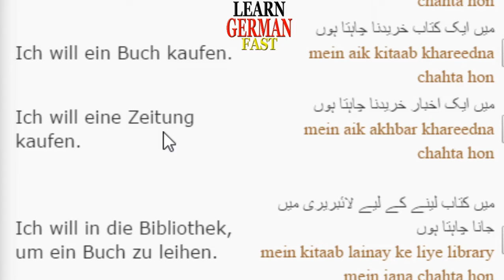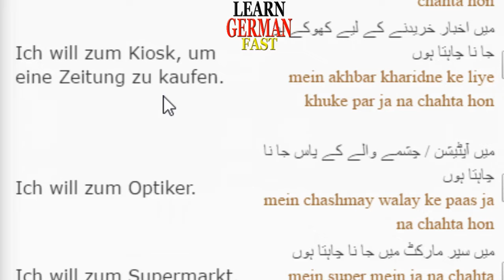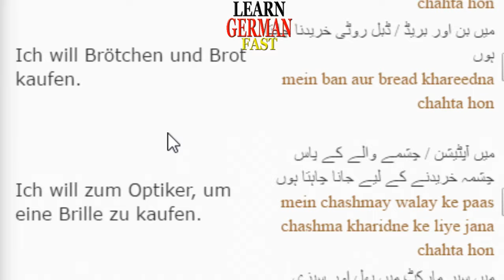Learn German Fast:- 51- Besorgungen machen urdu hindi